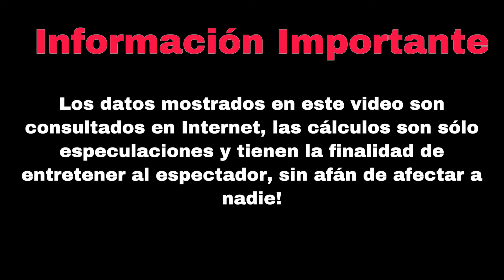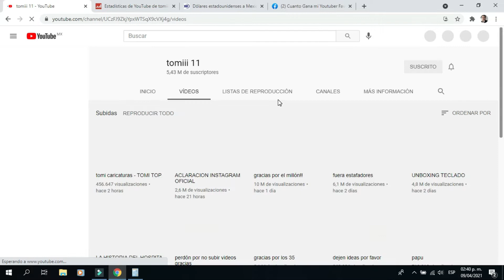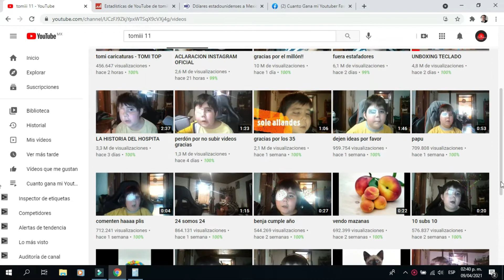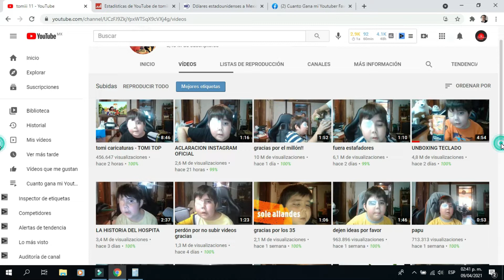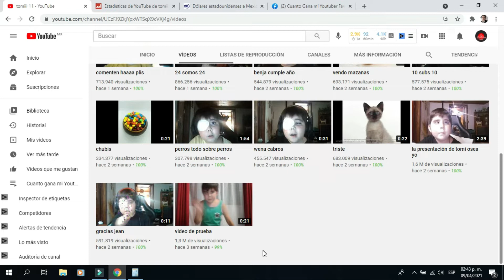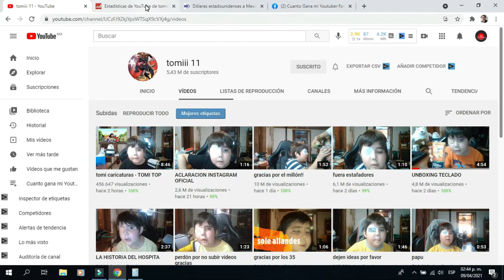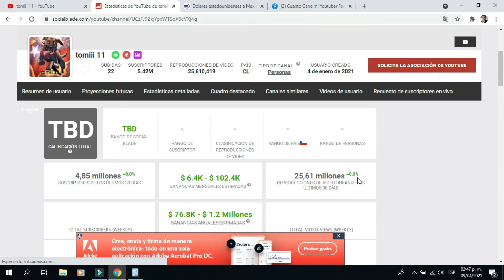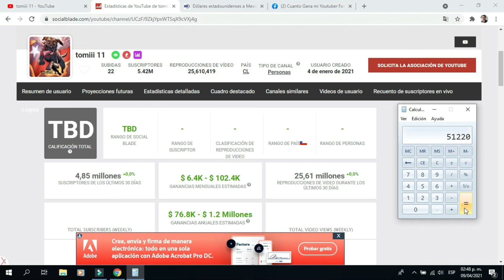✅🤑👉🔴CUANTO GANA TOMIII 11 EN YOUTUBE| CUANTO GANA UN YOUTUBER| CUANTO GANA MI YOUTUBER FAVORITO